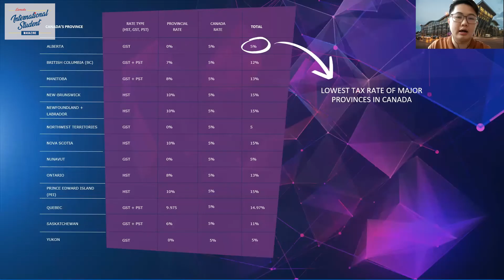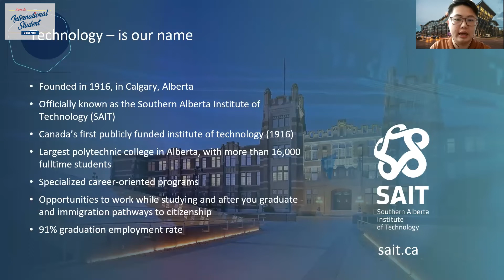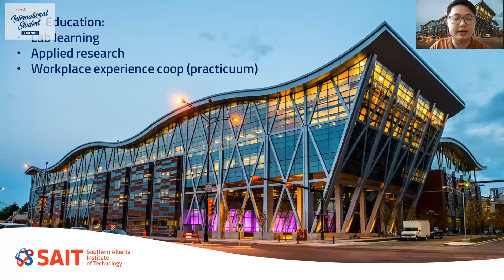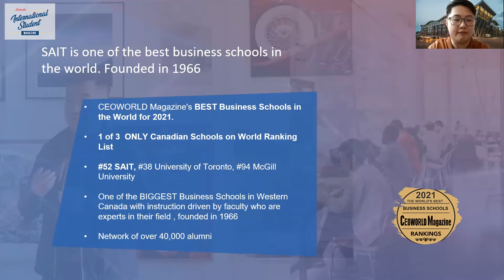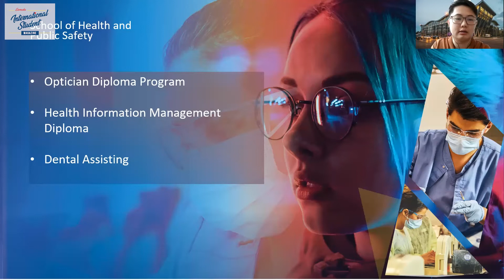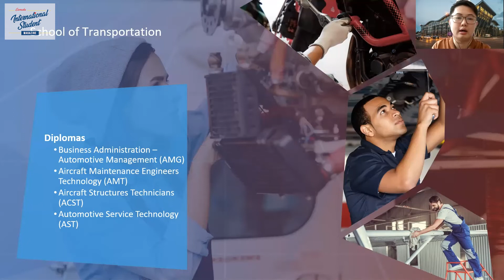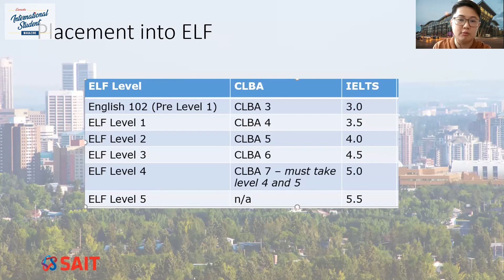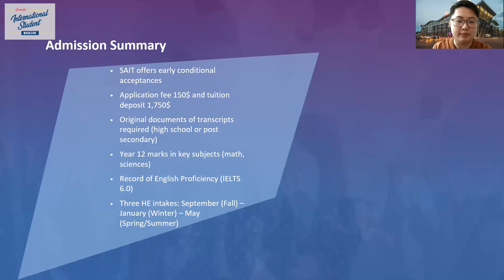SAIT - Scholarship for International Students, High Graduation Rate, Low Cost of Living, High Wages